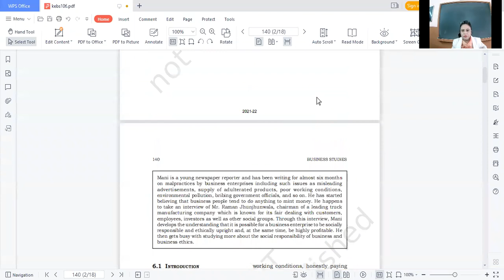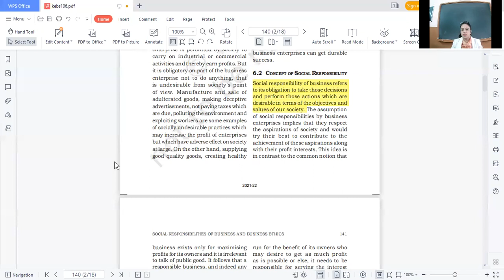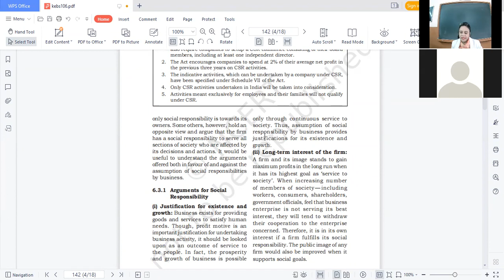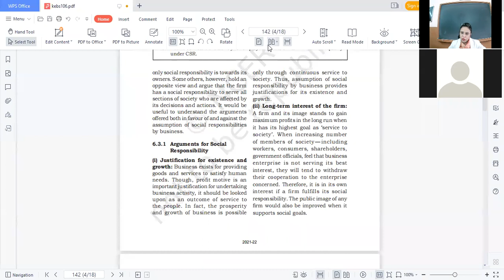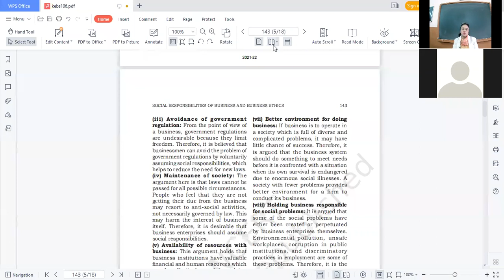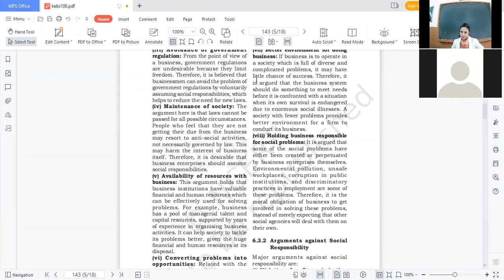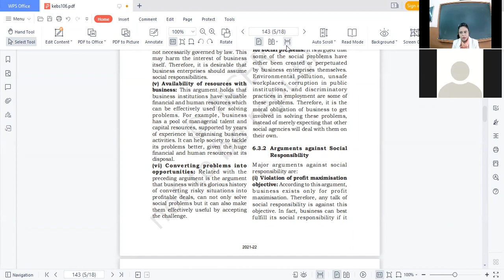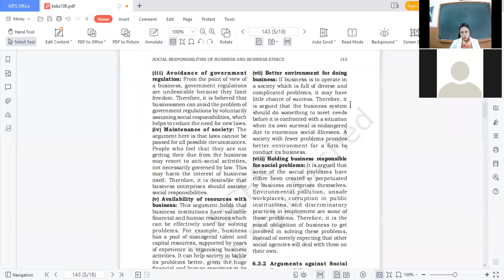05.02.22_CLASS XIC _B.STD